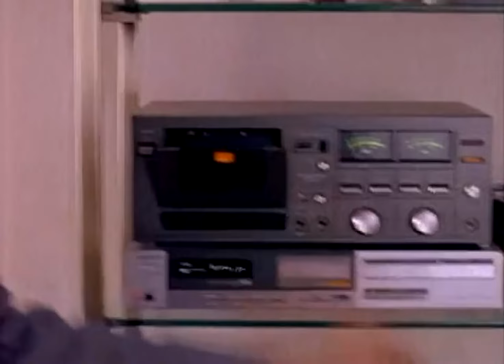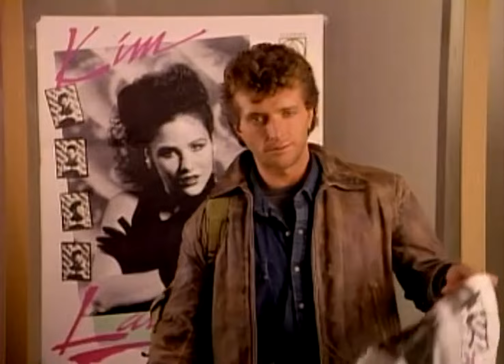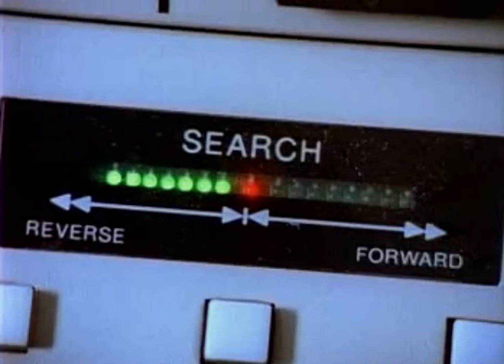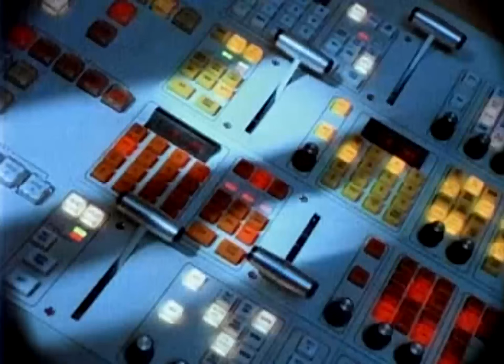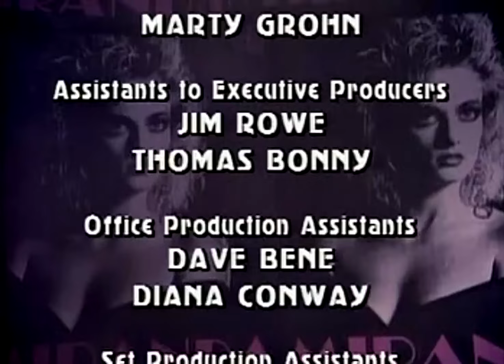One Last Prayer - The Hitchhiker TV Series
A singer (Lisa Blount) discovers that the fame resulting from a sexy new image has a price.